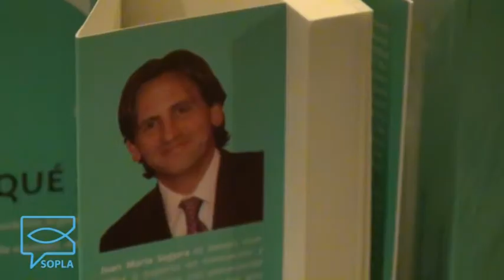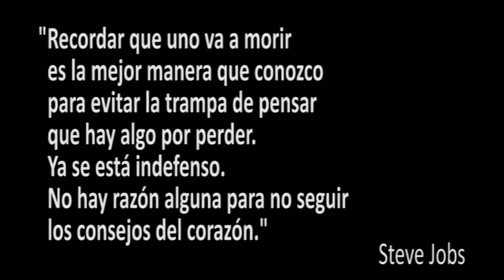SOPLA Lc 12, 39-48 (Juan M. Segura)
Juan María Segura ns habla de estar preparados para cuando llama el Señor.